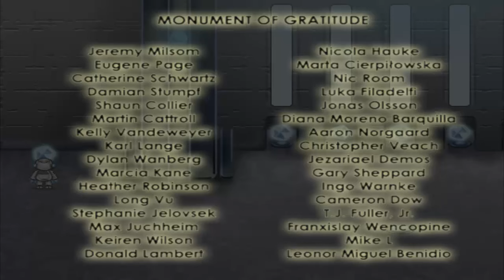Free Indie Games : Wanda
Wanda is a minimalist story-rich puzzle about two robotic lifeforms finding happiness, companionship and hope in a lonely post-apocalyptic world.